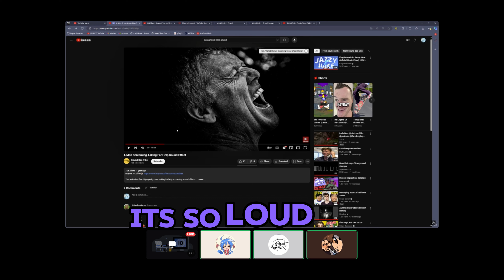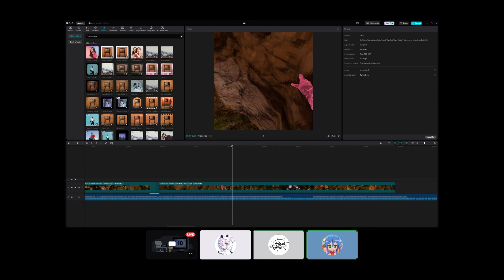discord PANDEMONIUM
hi there

hope ur doing well ^-^